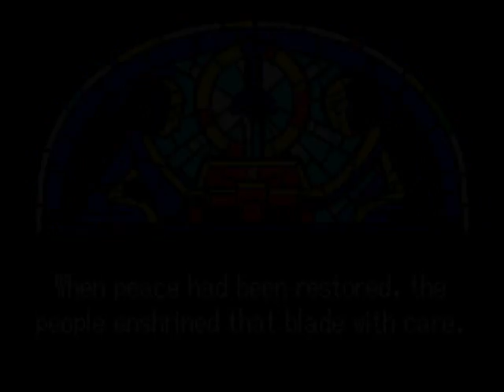The Legend Of Zelda : Minish Cap Walkthrough - Part 1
Please Subribe More Coming Soon Please Like This As Well.

Extra Tags: The King of Hyrule is sending Link on an incredible quest that will take him to places he's never imagined. Using the power of a special hat called the Minish Cap, Link can shrink and explore the magical world of the Minish -- tiny people who live just beneath his feet!  - Vaati Attack's